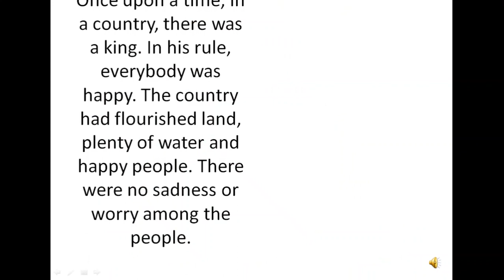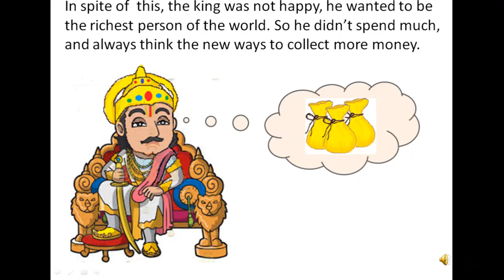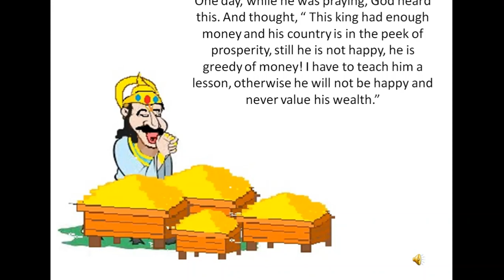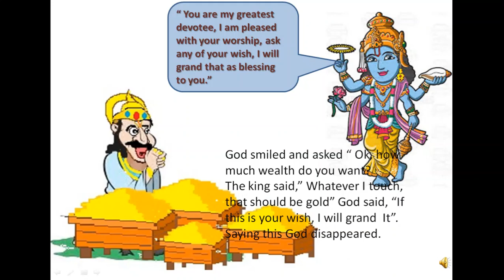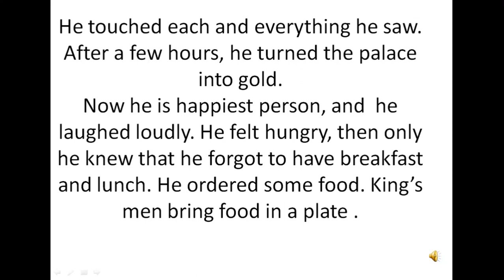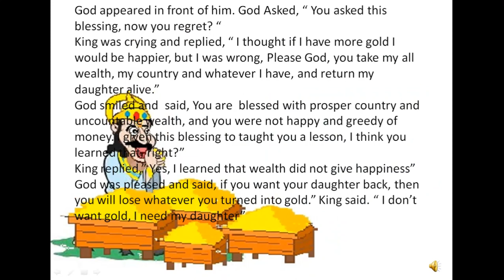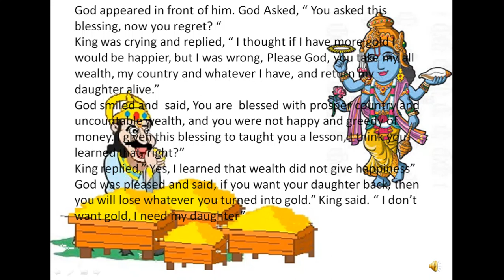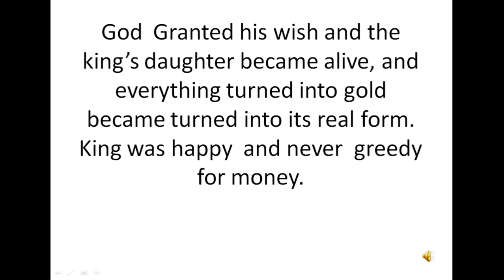The greedy king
A king , who was very greedy learned lesson.  Watch the story